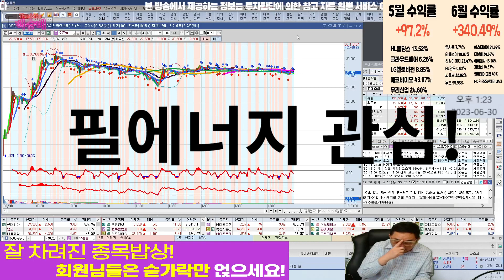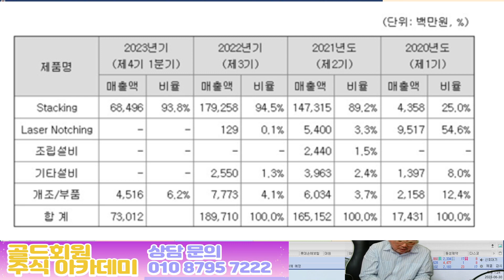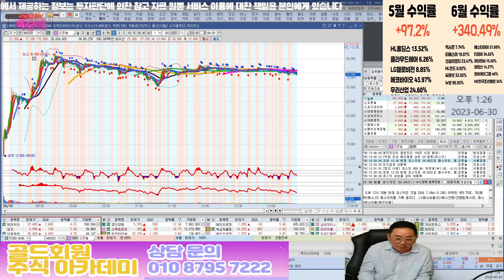필에너지 관심 갖자!!! 상장 예정 7월!!!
혜택1 : 무료 추천주 혜택
혜택2 : 관심종목 매수, 매도 알림 서비스 혜택
혜택3 : 종목상담 무료 혜택
혜택 4: 골드회원 가입 시 다른 유료서비스 할인 혜택